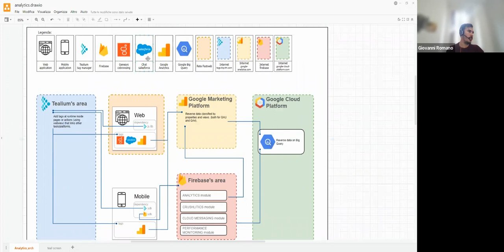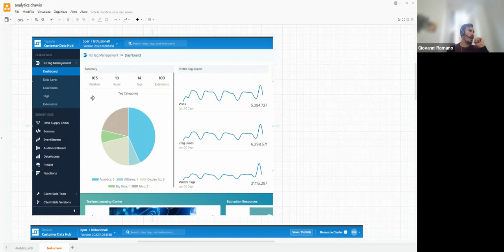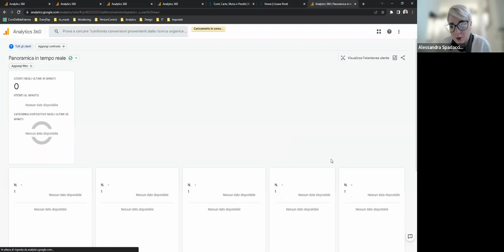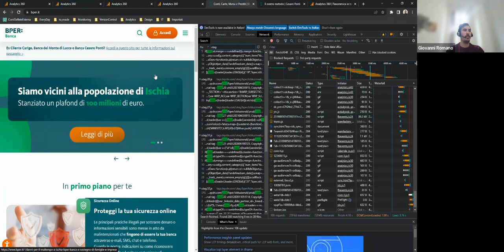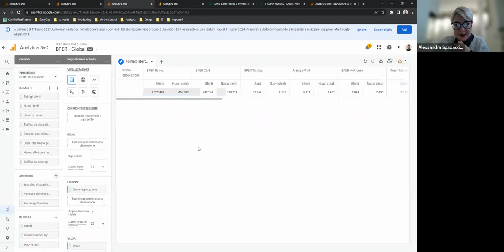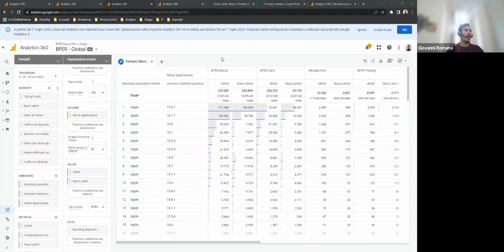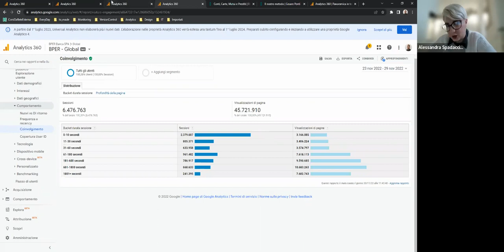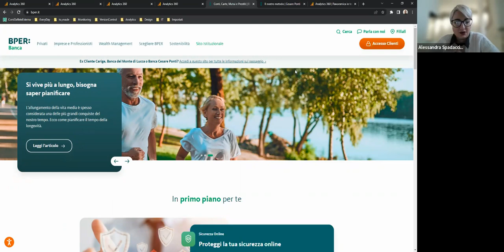ANALYTICS driven decisions: guidare il BUSINESS dietro le quinte di BPER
Dati e Analytics hanno ormai un ruolo fondamentale nella società in cui viviamo perché, oltre a monitorare l’andamento delle proprie attività, permettono alle aziende di semplificare e di gestire le proprie operazioni in maniera più efficiente.

In sostanza, le Analytics permettono di guidare il business dietro le quinte. Ma come funziona all’interno di una realtà bancaria? Scoprilo durante la prossima esperienza online su Tutored, organizzata da BPER Banca!

Insieme ad Alessandra Spadaccia e Giovanni Romano, Digital Factory Service, conosceremo la reale applicazione delle Analytics alle esigenze di business e come queste incidono sulle decisioni aziendali.